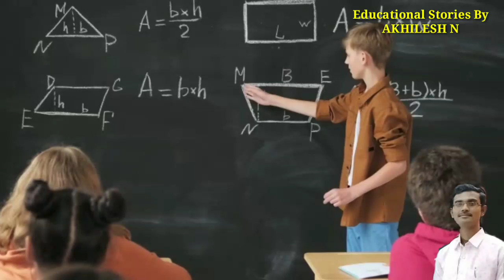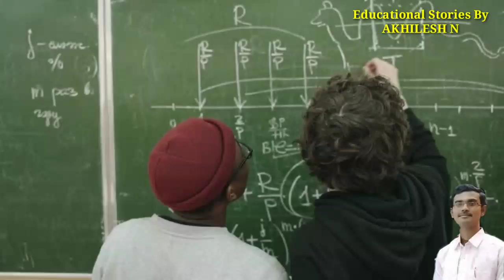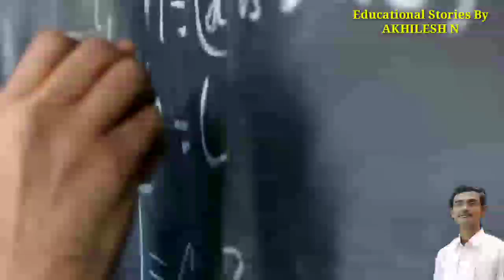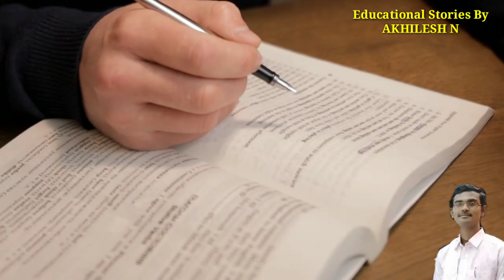Last day's of Srinivasa Ramanujan in Kannada // Srinivasa Ramanujan biography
Last day's of Srinivasa Ramanujan in Kannada, Srinivasa Ramanujan
ಶ್ರೀನಿವಾಸ ರಾಮಾನುಜನ್ ಜೀವನ ಚರಿತ್ರೆ ll National Mathematics day ll Srinivasa Ramanujan biography